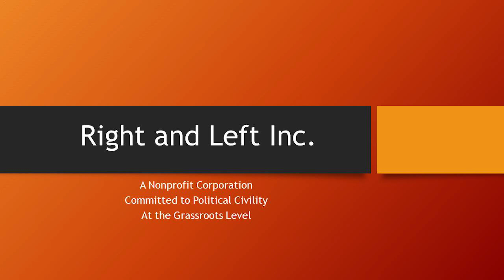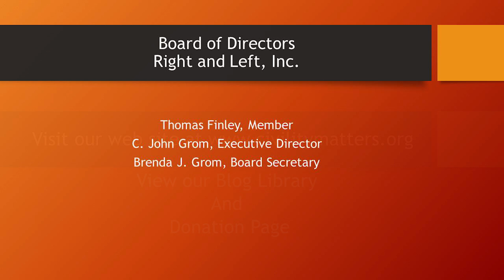Right and Left #256 - Reaction to the Recent Election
John Grom, Tom Finley, Bryan Laubaugh, Susan Hanlon, Patty Haskins

WCTV
619 School Dr. Wadsworth, OH 44281